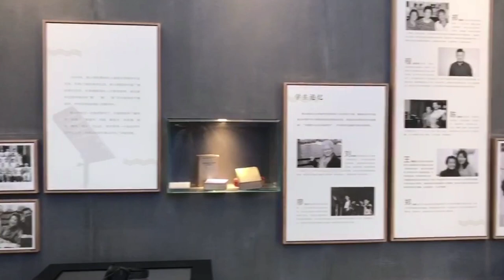Wuhan East lake Zhou Xiaoyan Memorial Hall